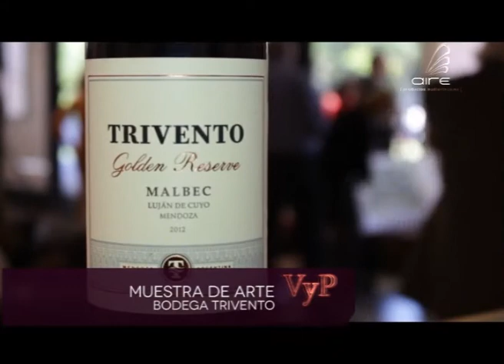Muestra Atemporal en Bodega Trivento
el moderno Espacio de Arte de Bodega Trivento presentó una nueva muestra de la mano de la artista plástica Magdalena Benegas y el fotógrafo Luciano Pappalardo.

"Atemporal", nombre con el cual se denomina la muestra, reunió 20 obras